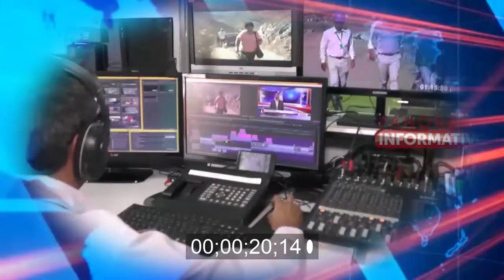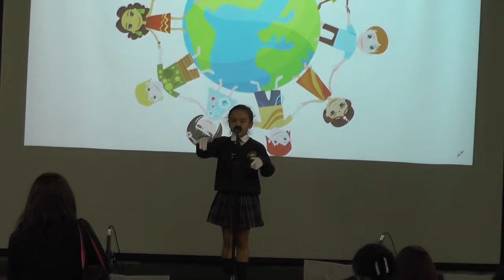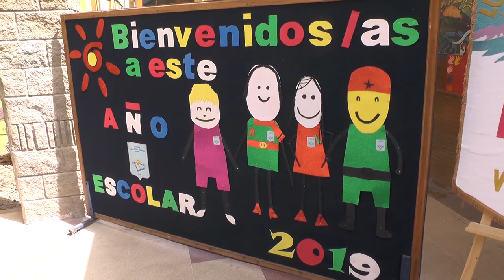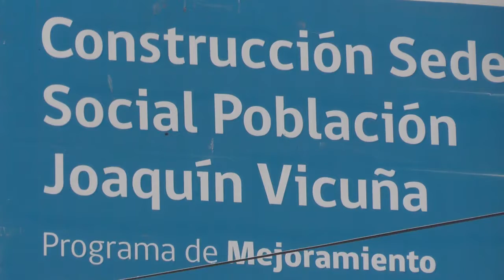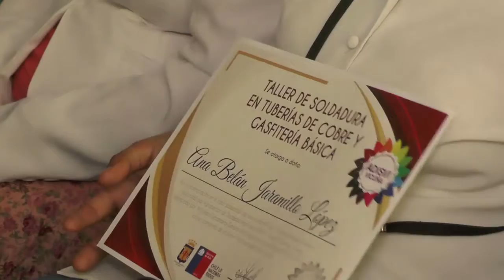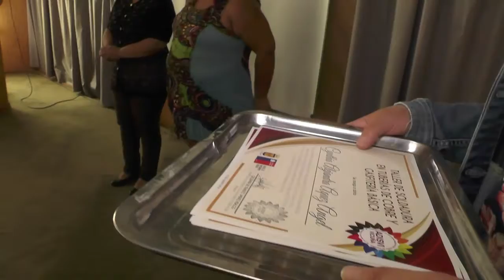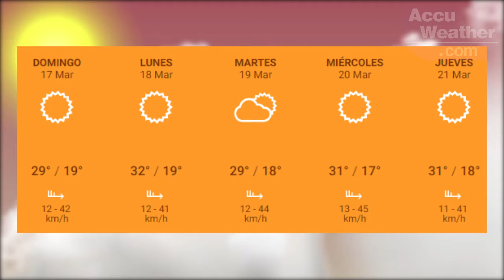Panorama Informativo | 15 de Marzo 2019 | Elquina TV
PanoramaInformativo 15 de Marzo 2019
• Con decenas de participantes comenzó el primer taller de jardinería inclusivo.
• En la Escuela Lucila Godoy Alcayaga se dio inicio oficial al año escolar 2019.
• Mejoran pavimento de emblemática calle Dolores Pinto de la población Joaquín Vicuña..